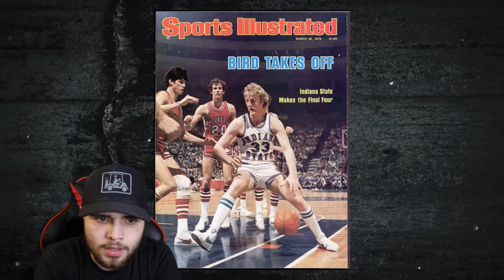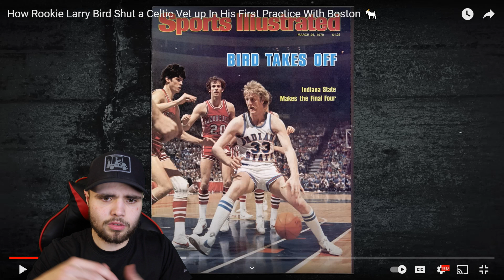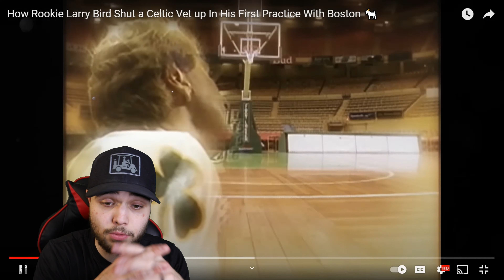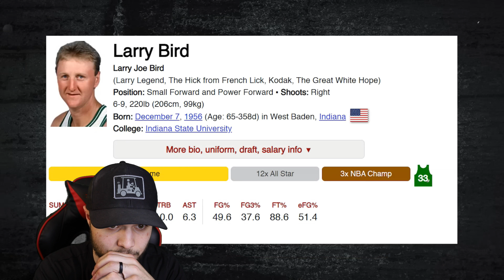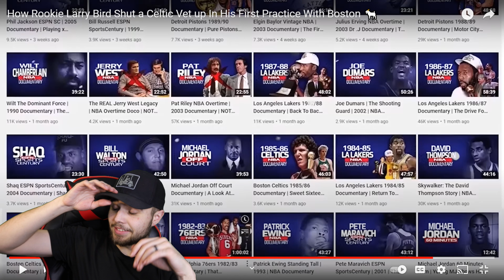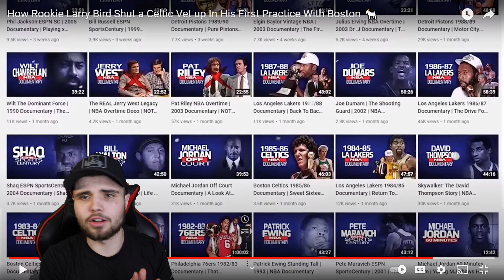How Rookie Larry Bird Shutdown A Celtics Legend... (REACTION)